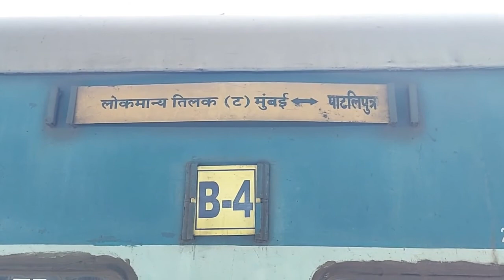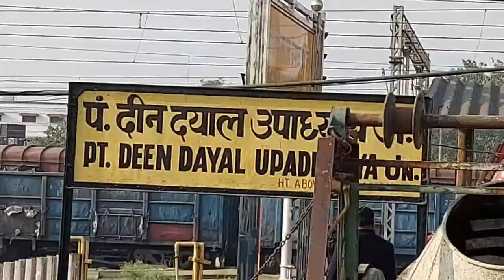GOT THE BEST SEAT AT LAST MINUTE !!! Train to Nashik 🚅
Hello guys I am back with another fresh video in which I travelled back from Varanasi to my home in Nashik.

This train journey started from Deen Dayal Upadhyaya Station and we crossed various cities and reached safely with our train being 26 minutes late.

Watch the whole video to know more about the journey and do share your thoughts and ideas about the same.

VLOGA KEEPS TRAVELING !!!